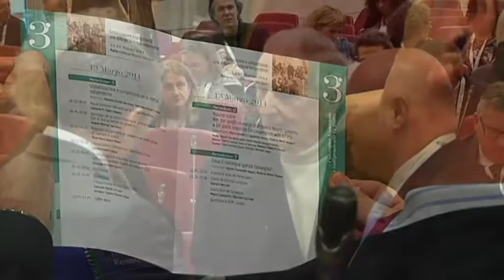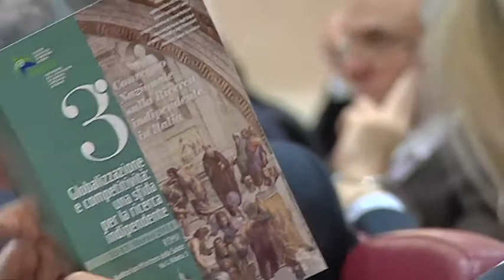I quattro pilastri di una buona ricerca clinica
Intervista al Prof. Silvio Garattini, Direttore dell'Istituto di Ricerche Farmacologiche "Mario Negri"